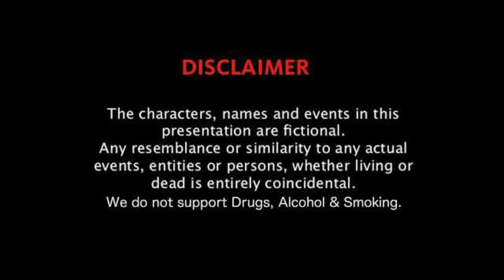Arrange Marriage 💖 | Haryanvi comedy video 2024 | Rohit Sangwan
Arrange Marriage ki Khichdi 💖 is a new popular haryanvi comedy video 2024 by Rohit Sangwan.

Cast - Jitu Singh , Shalu , Yogesh Khanna and Team

DOP - Team TSF

Makeup - Zarut na padi bhai

Thumbnail design by - @sachindhanagarr

Script / Dialogues - Rohit Sangwan

Edit / Direction - Rohit Sangwan

Thankyou So much for all the Support